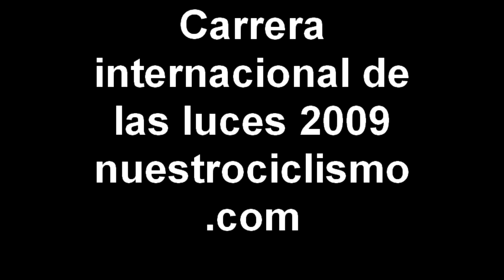Carrera internacional de las luces 2009 (9)